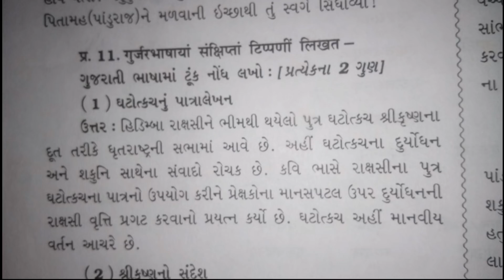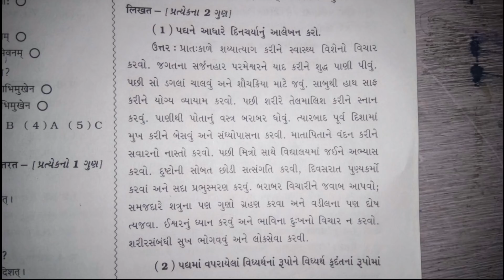Sanskrit IMP | March 2018 | Std.10 Gujarati Medium